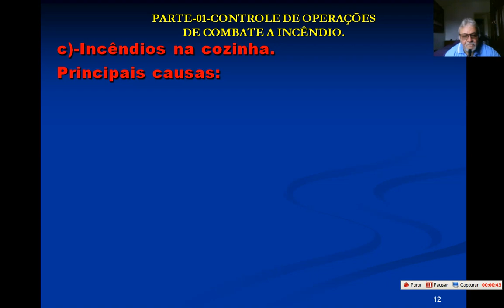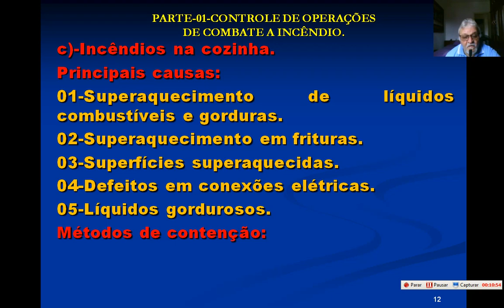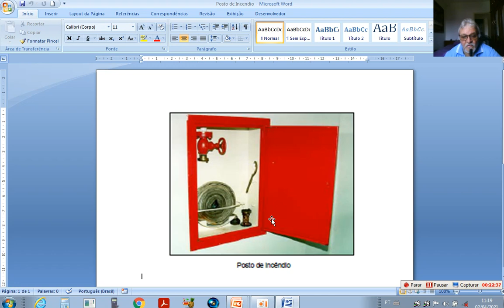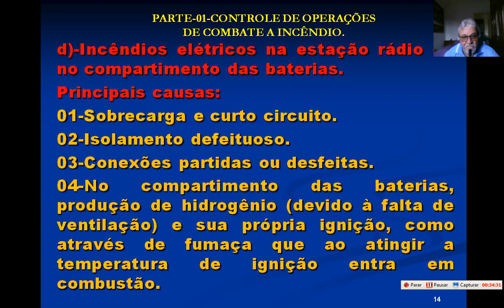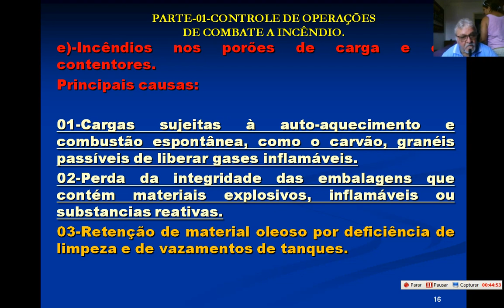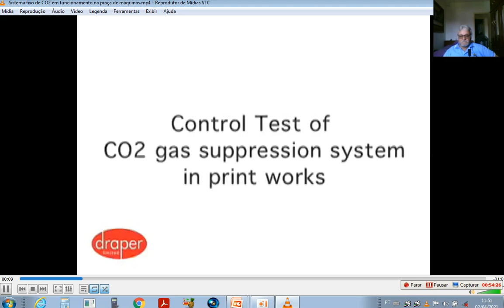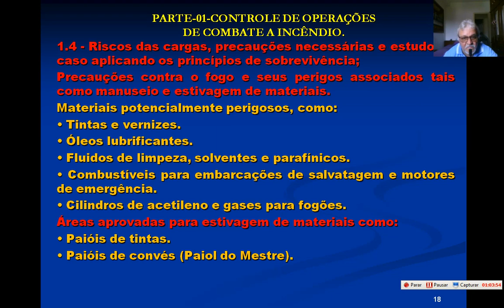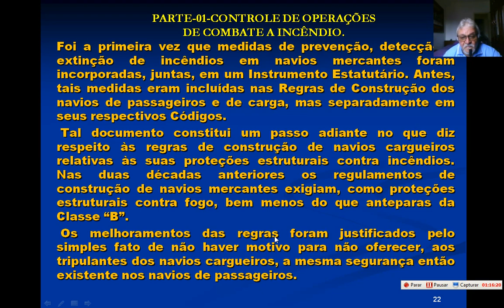APAQ-CDM-N-05 UE-1.0 AULAS-05/06.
DATA = 27/04/2021.